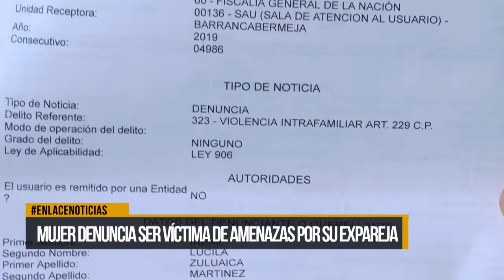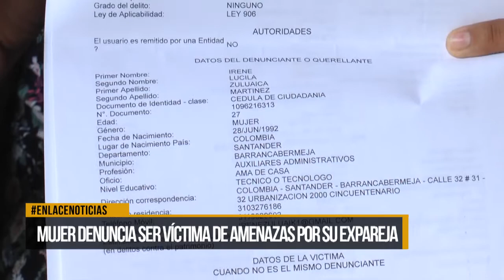Mujer denuncia ser víctima de amenazas por su expareja